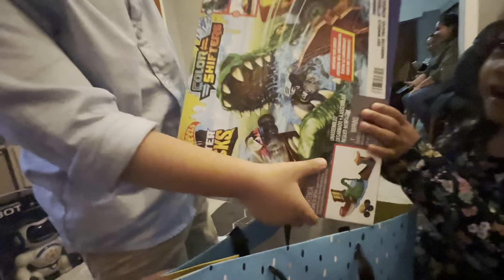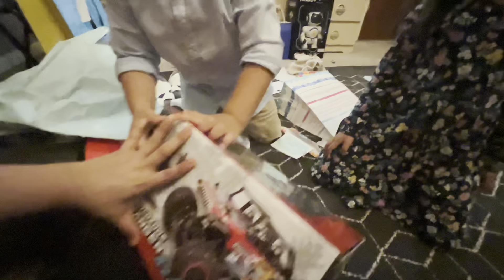Noah's Birthday Ganap!